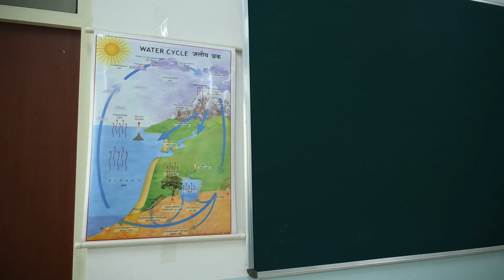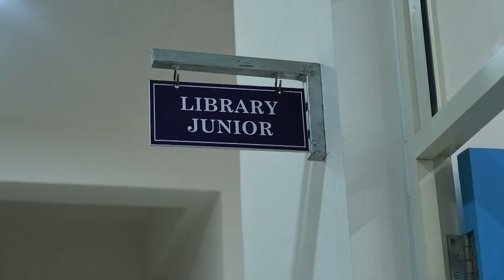Maruti Suzuki Podar Learn School .